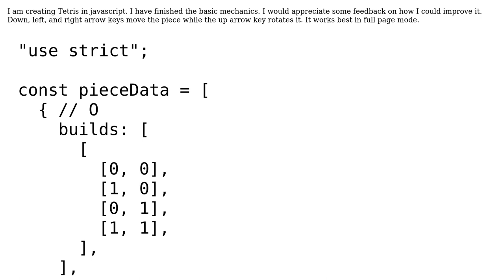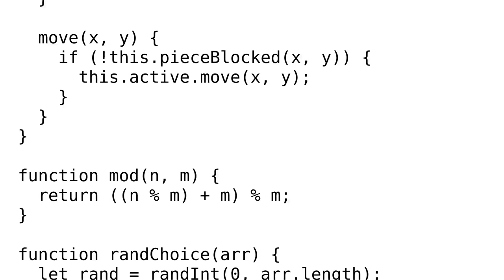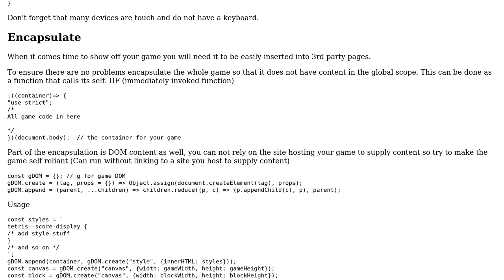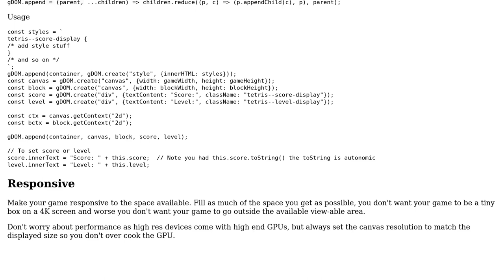Code Review: Tetris Game Javascript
With thanks & praise to God, and with thanks to the many people who have made this project possible! | Content (except music & images) licensed under CC BY-SA | Music | Images & others | With thanks to user Joyal Mathew user Blindman67 and the Stack Exchange Network Trademarks are property of their respective owners. You are responsible for your own actions.